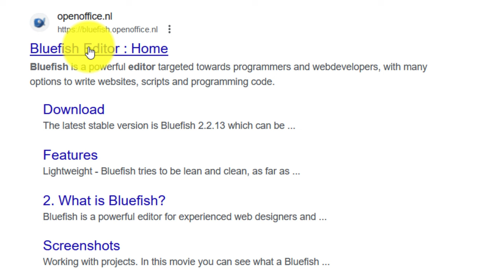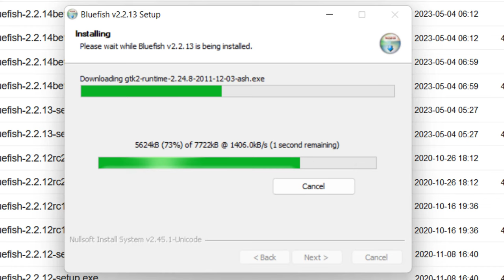How to Install BlueFish Editor on Windows